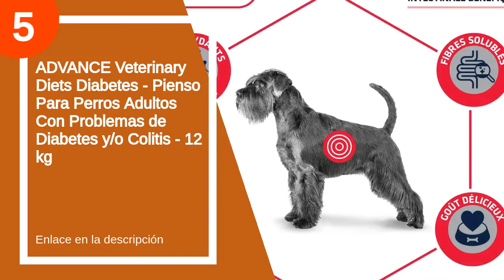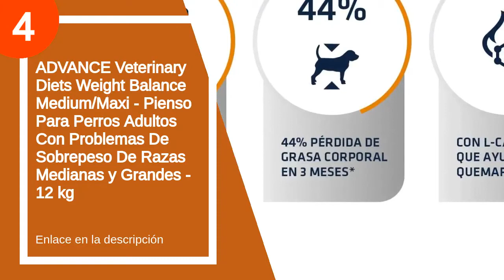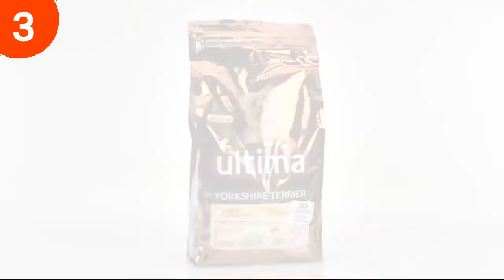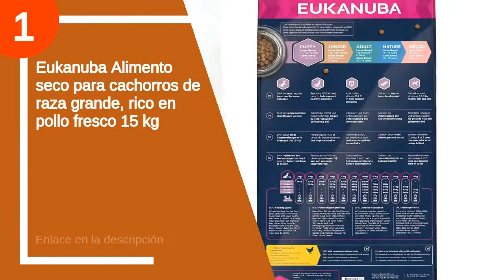Los 5 mejores royales canin diabetic perros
✋  Aquí están los 5 mejores royales canin diabetic perros disponibles en el mercado.

🔽🔽🔽 ENLACES DE COMPRA ROYAL CANIN DIABETIC PERROS 🔽🔽🔽

5) ADVANCE Veterinary Diets Diabetes - Pienso Para Perros Adultos Con Problemas de Diabetes y/o Colitis - 12 kg

4) ADVANCE Veterinary Diets Weight Balance Medium/Maxi - Pienso Para Perros Adultos Con Problemas De Sobrepeso De Razas Medianas y Grandes - 12 kg

3) ultima Pienso para Perros Mini Yorkshire con Pollo - Pack de 4 x 1.5 kg, Total: 6 kg

2) The Hunger of The Wolf Alimento seco para perros adultos sin cereales, con salmón y patatas, para todas las razas, para perros alérgicos, 14 kg

1) Eukanuba Alimento seco para cachorros de raza grande, rico en pollo fresco 15 kg

00:00 - Intro
00:12 - 5) ADVANCE Veterinary Diets Diabetes - Pienso Para Perros...
01:18 - 4) ADVANCE Veterinary Diets Weight Balance Medium/Maxi - Pienso...
01:44 - 3) ultima Pienso para Perros Mini Yorkshire con Pollo...
02:39 - 2) The Hunger of The Wolf Alimento seco para...
03:04 - 1) Eukanuba Alimento seco para cachorros de raza grande,...